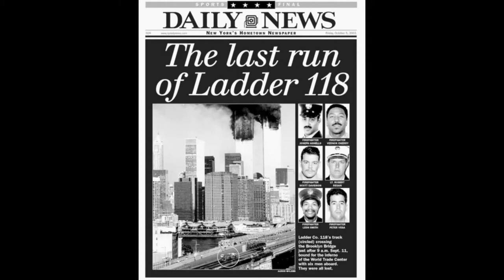The Last Run Of Ladder 118 - True Story of September 11th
John Sorrentino, a retired NYPD Officer and Fire Fighter of the heroic Ladder 118 that responded to the World Trade Center Attacks. He also played a role in the amazing film, " The King Of Staten Island." A movie with many awesome actors, such as Pete Davidson, Steve Buscemi, Bill Burr, Dom Lombardozzi, and others. John talks about the behind the scenes story of the movie, his experience as one of New York's Bravest, and the tragic events of September 11th, when the World Trade center was destroyed. Bek Lover, also talks to John about the theories people have about what really happened to the World Trade Center. Don't miss this episode.

Every week, full episodes released on Youtube or any Podcast Platform you desire. If you enjoy content from Joe Rogan, Gary Vee, Tony Robbins, Steve Harvey, Eric Thomas, Joel Osteen, Daymond John, Joey Diaz, Mike Tyson, Valuetainment, Jordan Belfort, Les Brown, Bishop TD Jakes, and other amazing talk show and podcasts, then you will love
Bek Lover & The Come Back Team. A show that has inspiration and motivation embedded in it’s core, but has a whole lot of humor and emotion flowing from it.

Attention: CONTENT PRODUCERS PLEASE FEEL FREE TO USE ANY OF OUR CLIPS OR VIDEOS FOR YOUR OWN CHANNELS, WEBSITES, AND SOCIAL MEDIA. ALL WE ASK IS THAT YOU GIVE CREDIT TO BEK LOVER & THE COME BACK TEAM in your descriptions. Please also tag our YouTube channel, Instagram, and website.

has exceptional hosts who help interview extremely interesting people that have true stories of survival, winning, succeeding,
and making real life come backs!

(Episode Highlights)